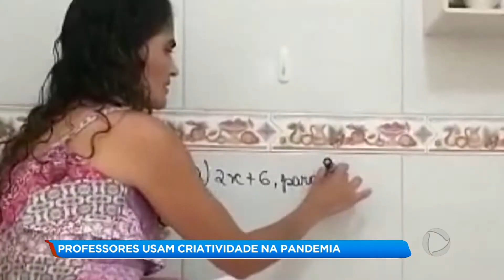Professores usam criatividade na pandemia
Professores estão se reinventando para dar continuidade ao ofício durante a pandemia. E criatividade é o que não falta. Em São Francisco de Itabapoana, uma professora usou até azulejo para ensinar matemática.